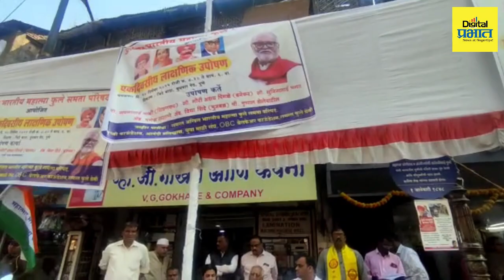भिडे वाड्याला राष्ट्रीय स्मारकाचा दर्जा द्या..! वयाच्या 92 व्या वर्षी बाबा आढाव बसले उपोषणाला